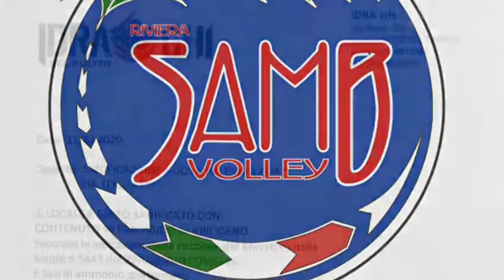Sanificazione Samb Volley